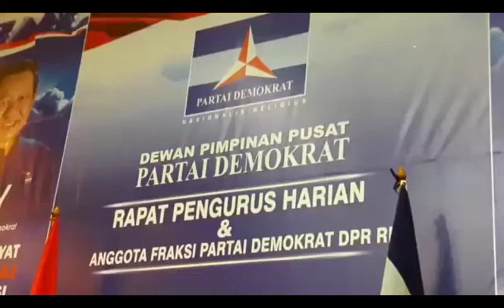SBY, Penyadapan dan Jokowi